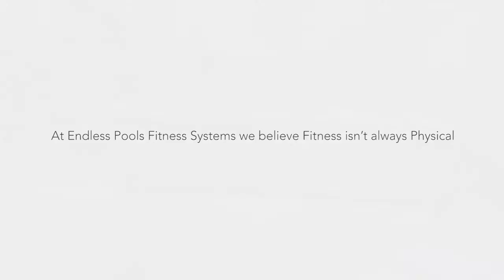Endless Pools - Get Fit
Exercising in water is amazing! And with help from an Endless Pool you can bring swimming and water based exercises to your backyard!

Stop By - Say Hello

Leisure Time Inc. is a retailer of outdoor/indoor living products. We sell products that improve your health, heat your home, and make life a bit more luxurious. We opened our first store in Idaho Falls in the early 70’s and followed up with another location in Boise in ’93. Our two locations have similar product lines and, more importantly, great employees who embrace our “customer first” company philosophy.